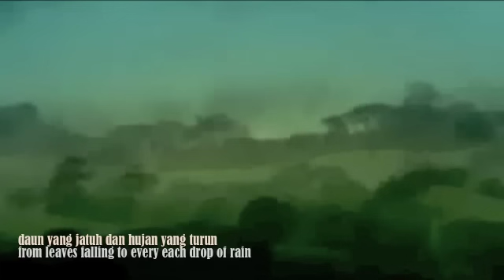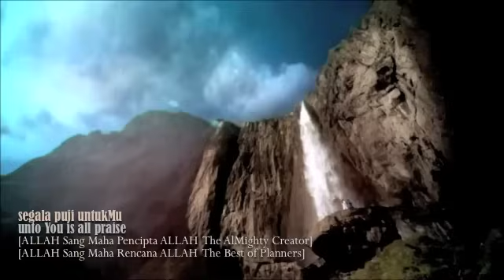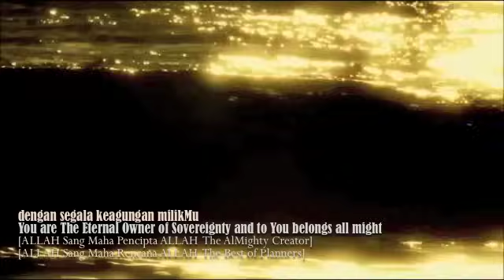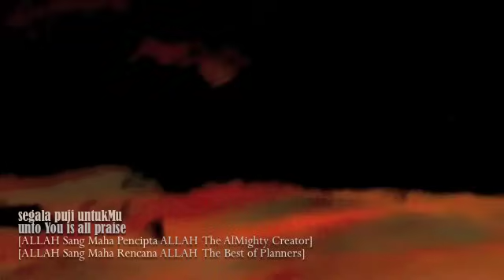ALLAH Maha Besar - opick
bersertakan lirik translated to english subtitled